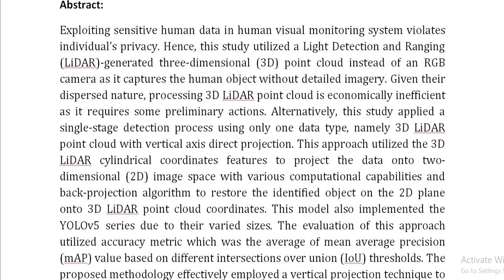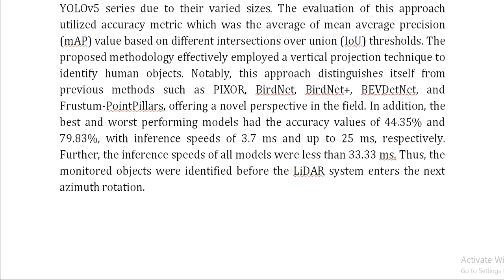Utilizing a Single Stage 2D Detector in 3D LiDAR Point Cloud With Vertical Cylindrical Coordinate Pr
IEEE PROJECTS 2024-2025 TITLE LIST

Support Including Packages
Complete Source Code
Complete Documentation
Complete Presentation Slides
Flow Diagram
Database File
Screenshots
Execution Procedure
Readme File
Video Tutorials
Supporting Software
Support Specialization
24/7 Support
Ticketing System
Voice Conference
Video On Demand
Remote Connectivity
Document Customization